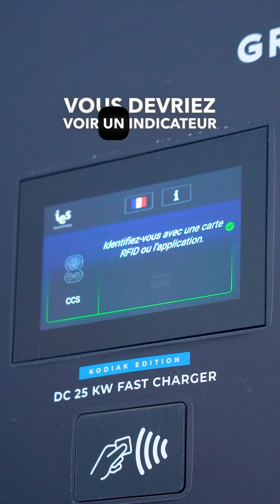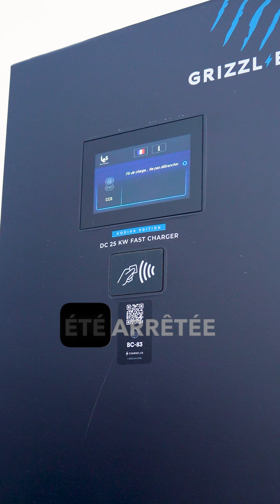Comment Recharger votre VE avec ChargeLab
Vidéo démontrant étape par étape comment recharger votre véhicule électrique avec le réseau de recharge public ChargeLab.
ChargeHub est fier de contribuer à l'initiative Agora visant à rendre la recharge des VE plus accessible aux conducteurs de VE.